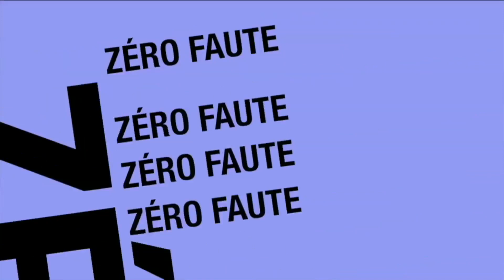Zéro Faute : Lecteur et Liseur, deux mots à bien distinguer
Fiche présentée par Dianga SY NIANG - CM²  - École d’Application El Hadji Amadou Moctar THIAM